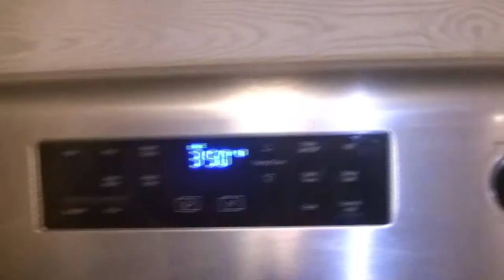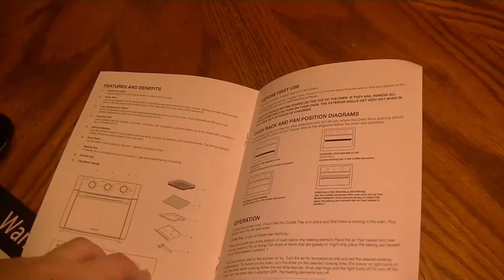How to make Banana Bread | Changing bed sheets | Cerebral Palsy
Alyssa and I make banana bread, have a lazy day, and change her bedsheets. She is my strong, independent angel. Life with her is such a blessing.

Recipe

Two ripe bananas
1/2 cup butter
3/4 cup sugar
2 cups self rising flour
1 tsp vanilla
2 eggs
1/3 cup milk
1/2 cup walnuts or any other nut